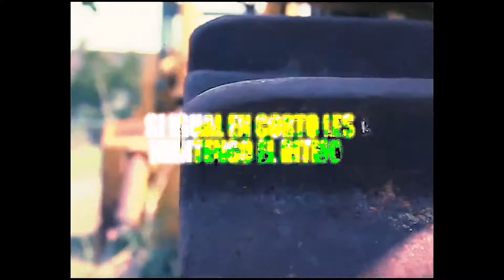Rima Kamikaze - Maniako Ft Laura Vidales (VIDEO OFICIAL) SISMO RECORDS / GEN EL UNICO EN EL BEAT